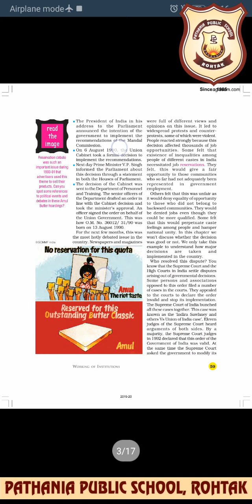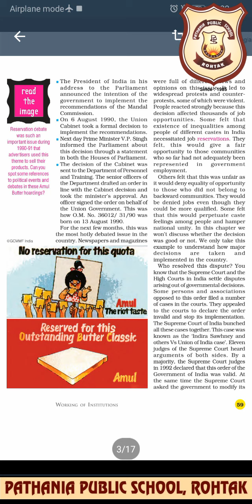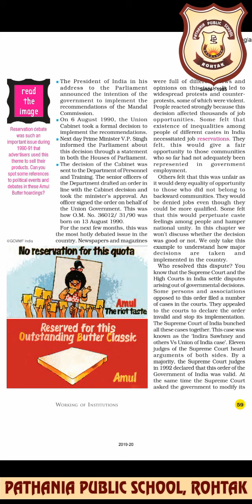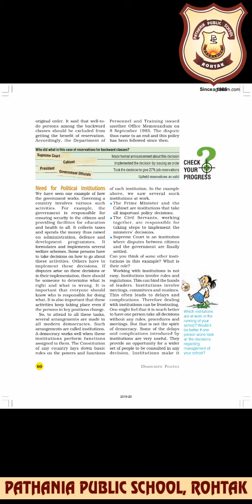Pathania Main Campus Class-9 Ch-2 Civics working of institutions part-2